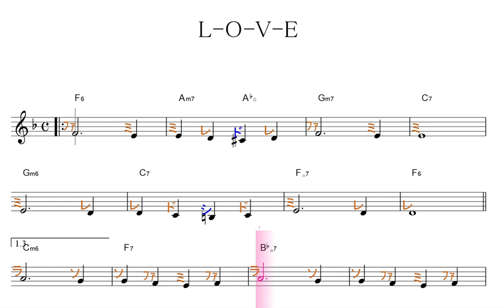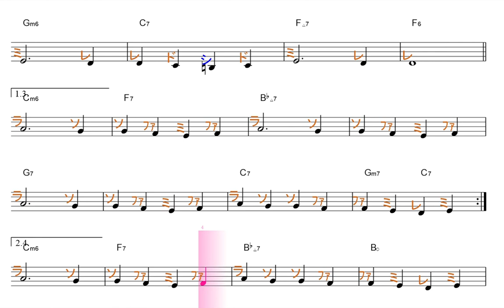L-O-V-E／ドレミで歌う楽譜【コード付き】